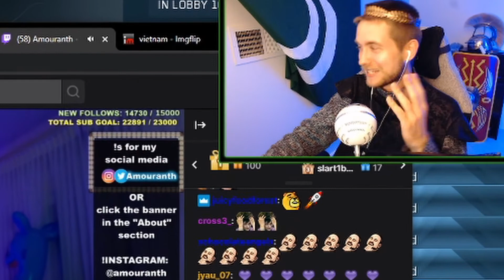The Memes Of The Empire - Twitch Stream Highlights #1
Blessed warriors, enjoy these classic moments from the stream, but with a little twist! Glory!
You can catch me on Twitch nightly on Sunday, Monday, Tuesday, Thursday, and Friday @ 7:30 PM Central Time.  Battles and glory abound!

Your prime source for all things Total War League, including standings and information on joining